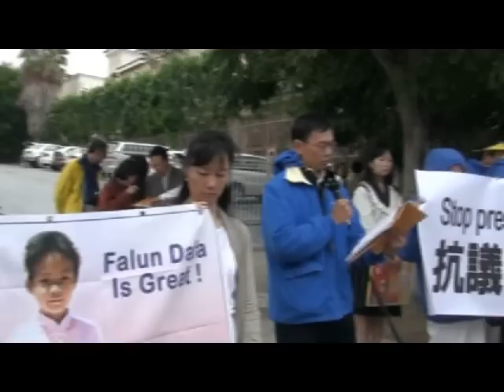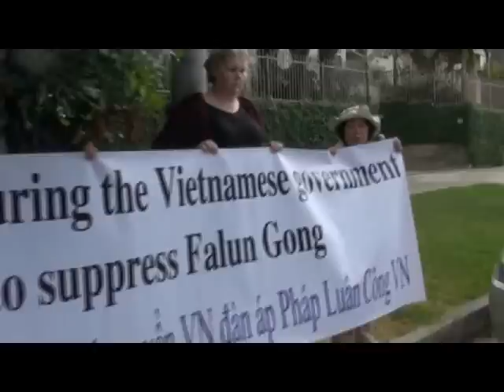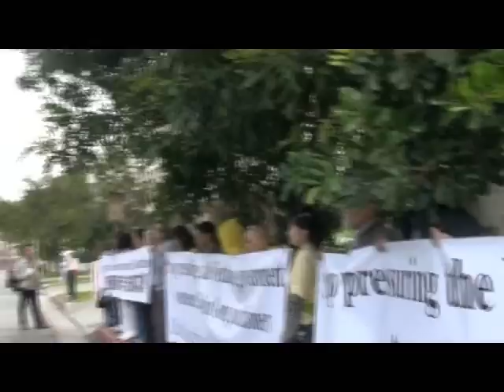Pháp Luân Công VN biểu tình chống Trung Cộng 2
Pháp Luân Công VN biểu tình chống Trung Cộng ngày 4 tháng 10 năm 2011